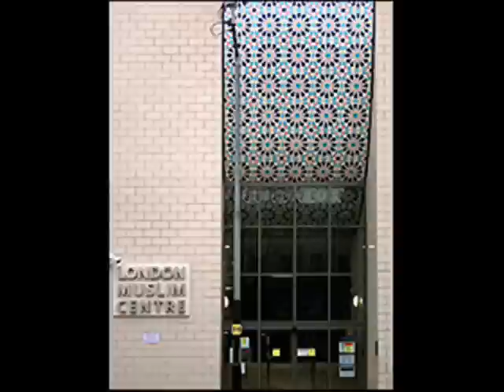Amjad Hussain, East London Mosque, Taraweeh 2010.wmv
Haafiz Amjad Hussain leading Taraweeh at East London Mosque in 2010